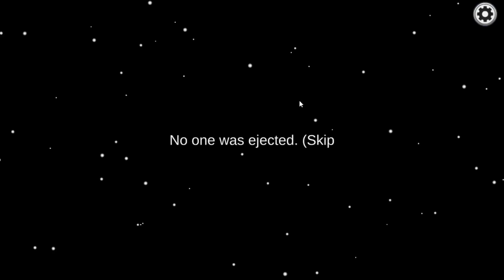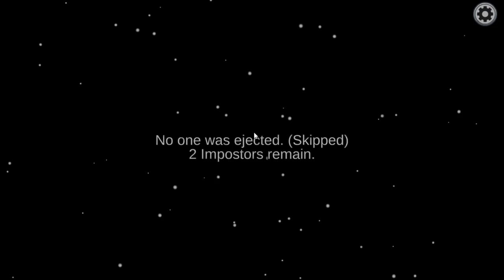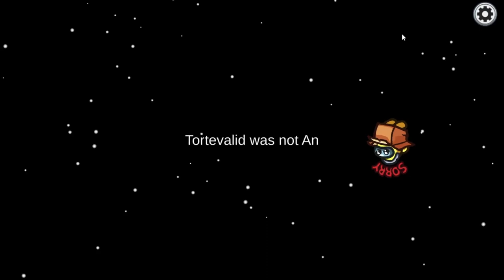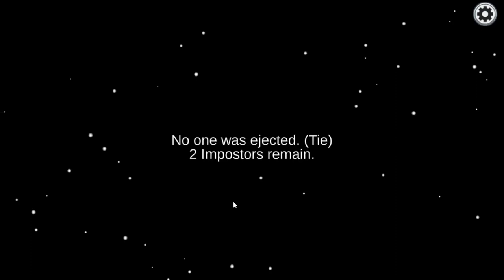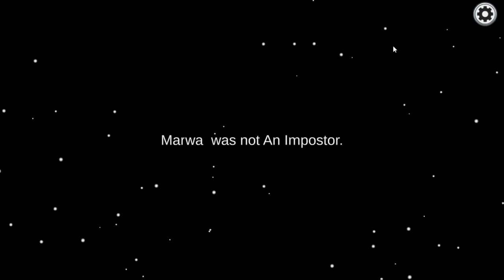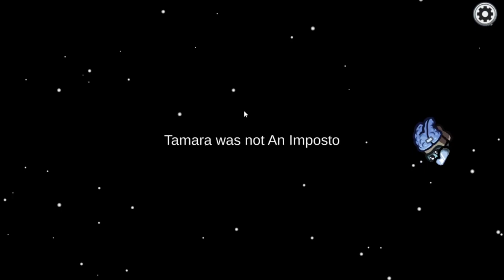Playing Among Us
Hey Guys Today me And Bob Are Playing AMong US!